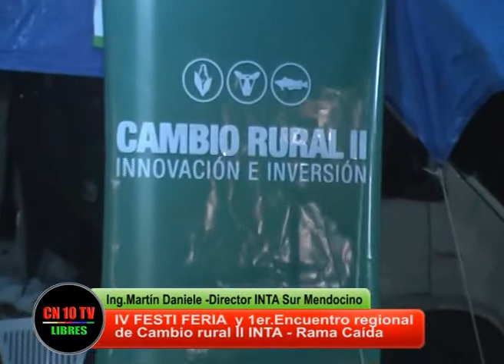Entrevista a Director INTA Sur Mendocino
CN 10 TV y Canal 10 San Rafael entrevista en el marco de la IV Festiferia y 1er.Encuentro Regional Cambio Rural II, al Ing.Martin Daniele Director de INTA para los departamentos de San Rafael, General Alvear y Malargüe -Mendoza quien analiza los logros obtenidos en su gestión y la proyeccion del los programss de INTA